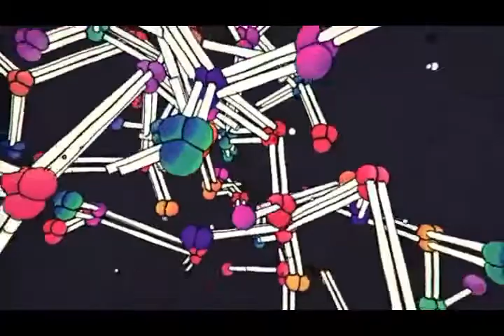Shivang - Flute (PSY TRANCE)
A new Psy trance from the previous video tutorial.

FLP?